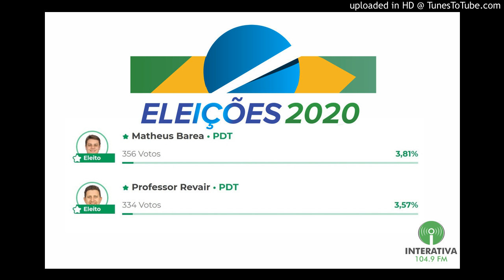PDT na Câmara - Matheus Barea e Professor Raivar concedem entrevista a Rádio Interativa Fm